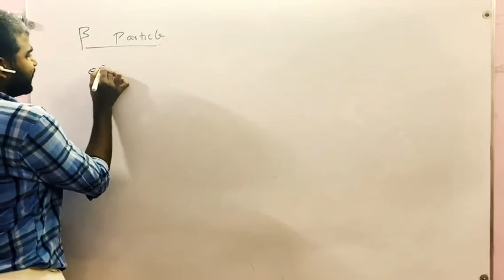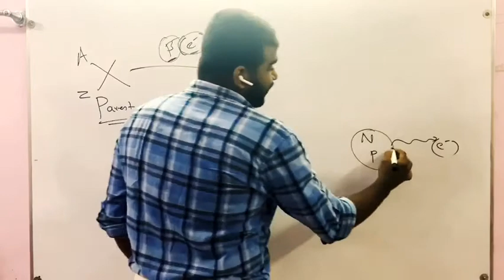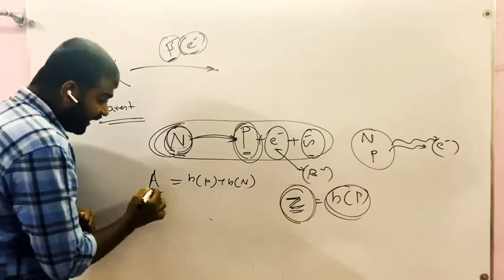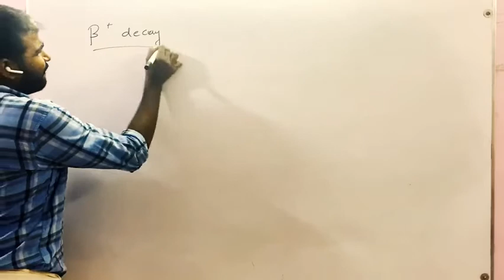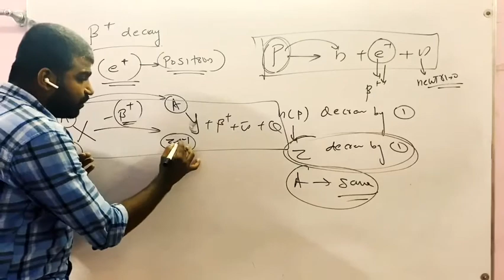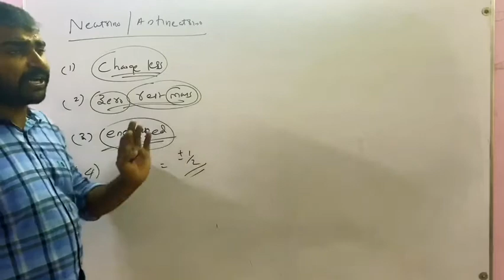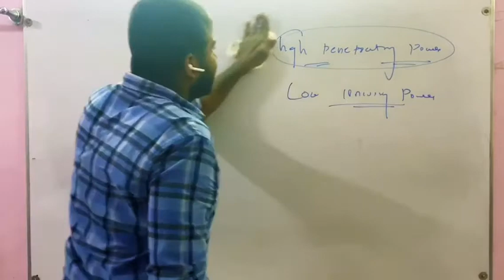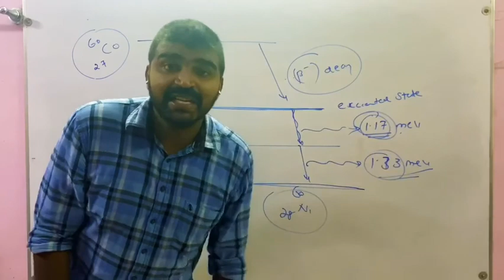Crash nuclei episode 4 BETA AND GAMA EMISSION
Malayalam
By Vishnu Haridas